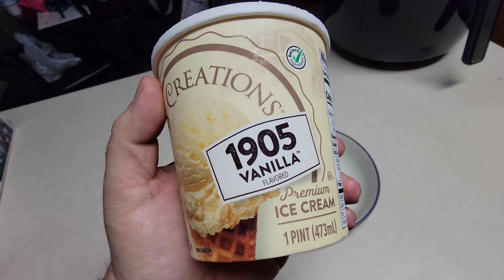Air Fried Oatmeal Creme Pie + Vanilla Ice Cream | We Review Everything | Properly Seasoned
We have seen this one pop up online a few times and had to try it. This was so good we forgot to rate it in the video.

9.5/10 would absolutely smash again.